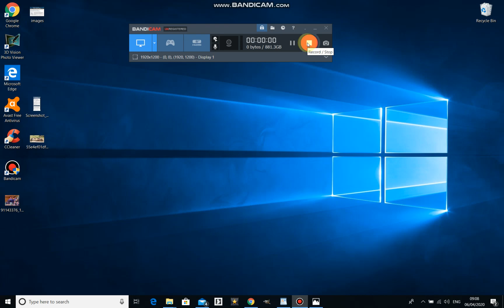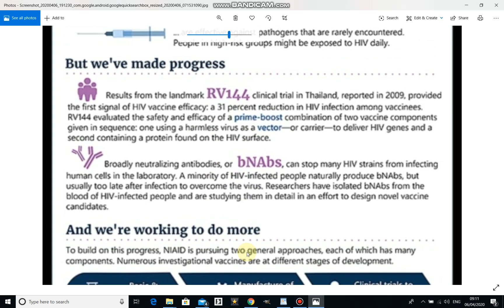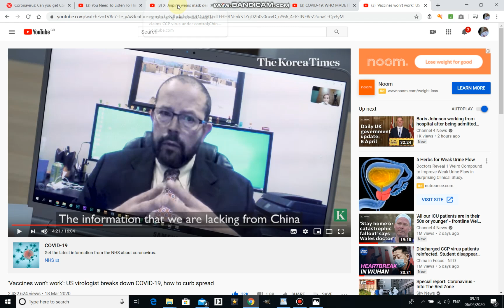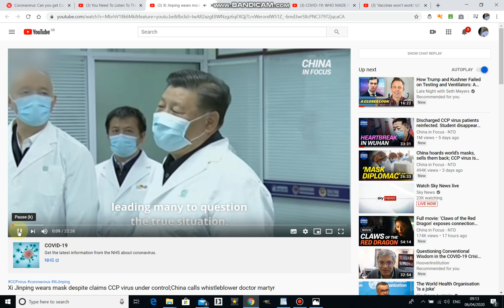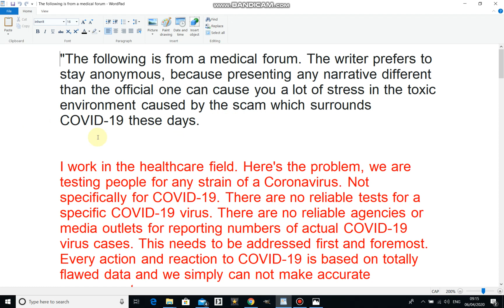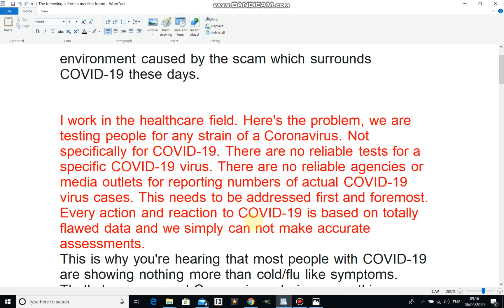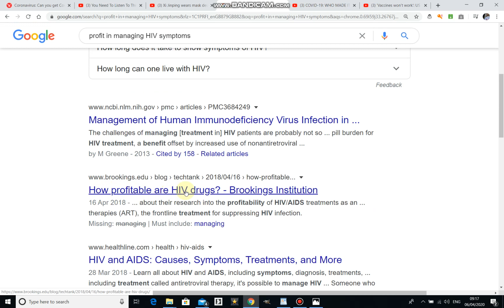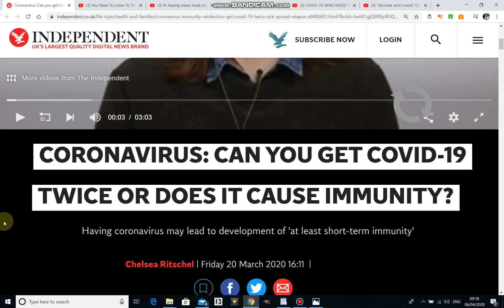(PART.2) COVID-19, WHO MADE IT AND WHAT THEY STOOD TO GAIN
** LINKS BELOW **
"Vaccines wont work" US Virologist explains